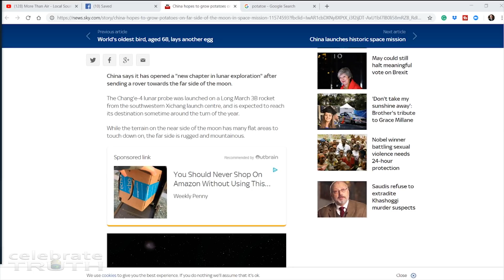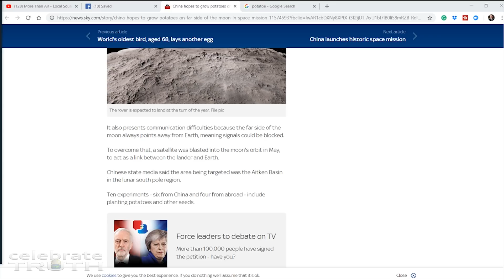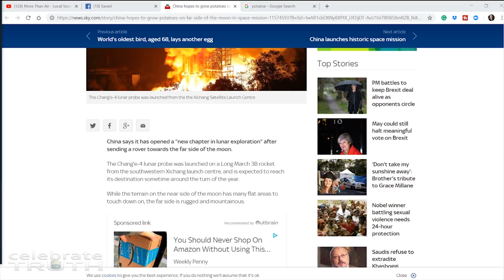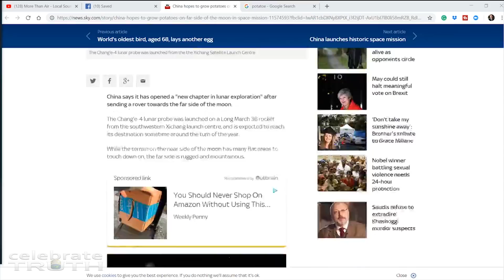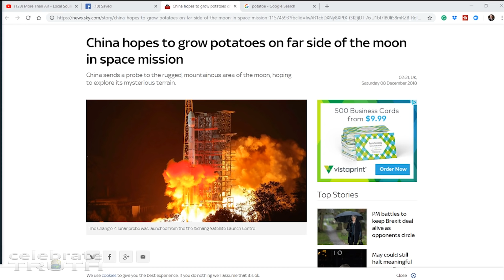Potatoes on the Far Side of the Moon?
China says it has opened a "new chapter in lunar exploration" after sending a rover towards the far side of the moon.

The Chang'e-4 lunar probe was launched on a Long March 3B rocket from the southwestern Xichang launch centre, and is expected to reach its destination sometime around the turn of the year.

While the terrain on the near side of the moon has many flat areas to touch down on, the far side is rugged and mountainous.

China hopes to grow potatoes on far side of the moon in space mission

Scientism Exposed 1 & 2 on DVD and Digital Download & the brand new book available now!

Badges, Special Emoji, Discounts, Exclusive Live Streams and more!